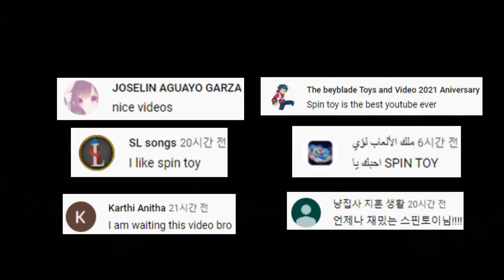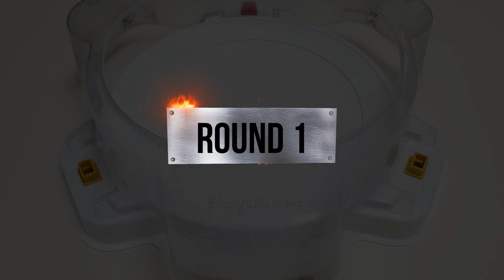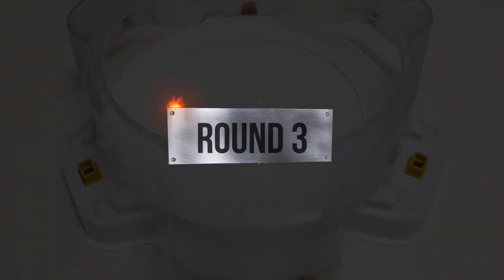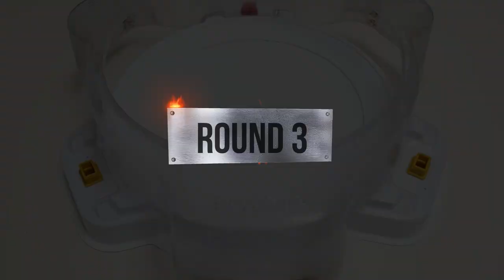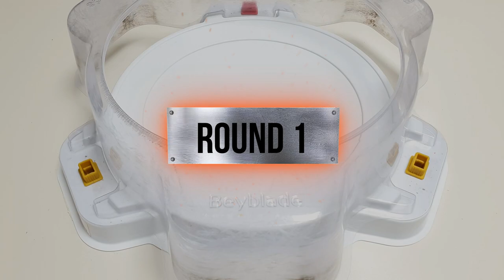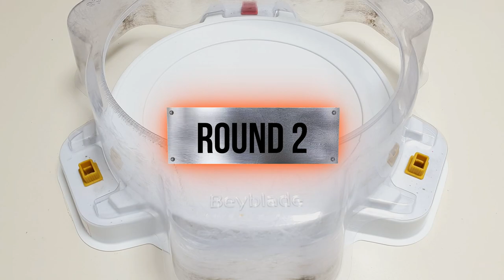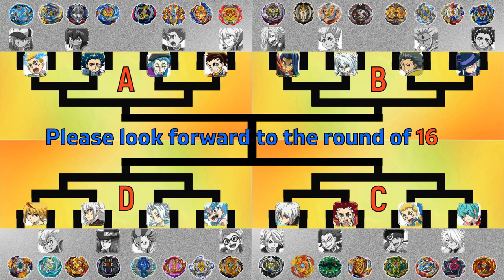Beyblade Burst GT Tournament 72 Group C through D of the 32nd | 베이블레이드 버스트 진검 토너먼트 72회 CD조 32강전